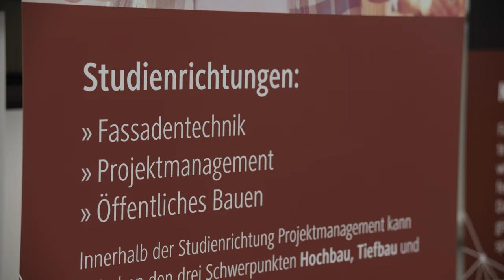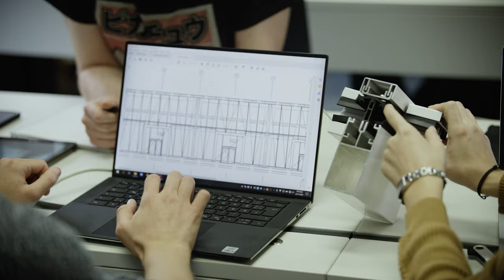Bauingenieurwesen studieren an der DHBW Mosbach